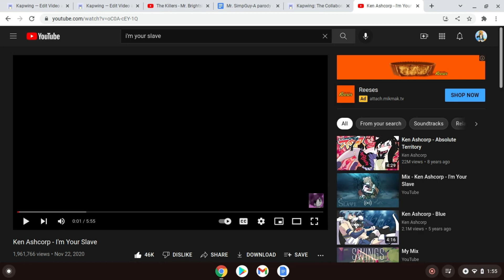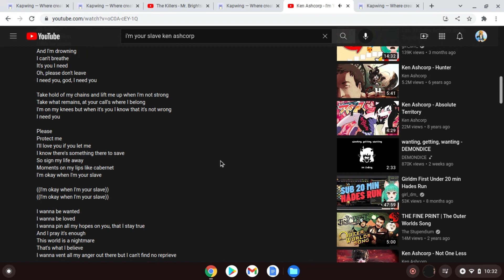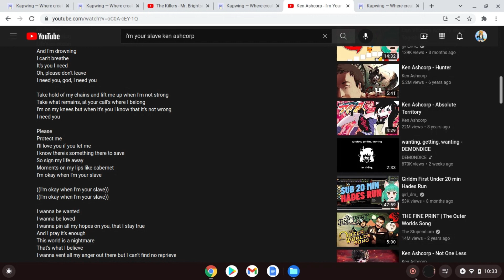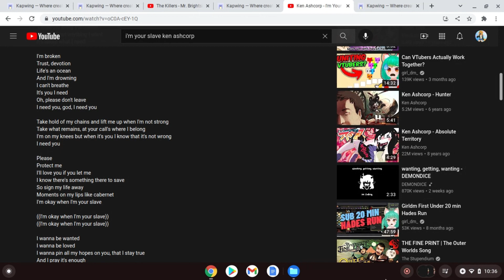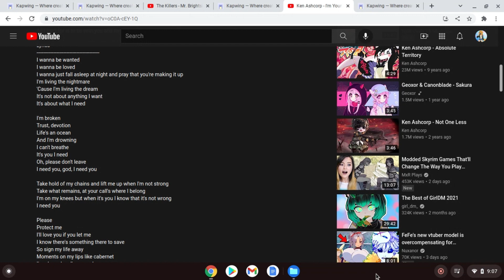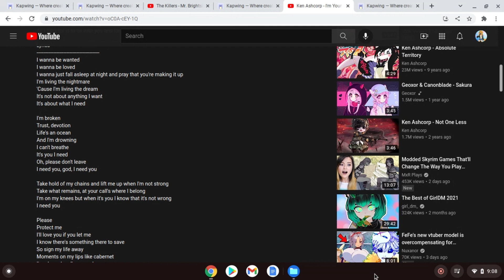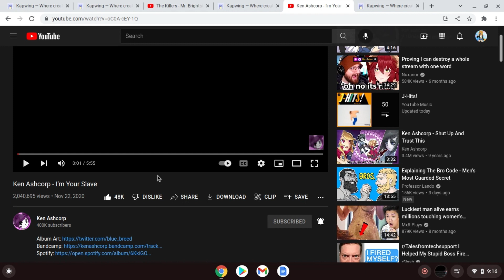I'm Your BLOOPERS (Ken Ashcorp Cover)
just some bloopers I forgor to upload from way back when

-w-